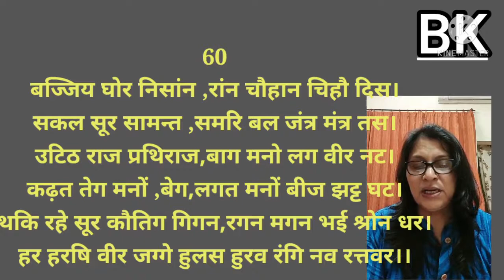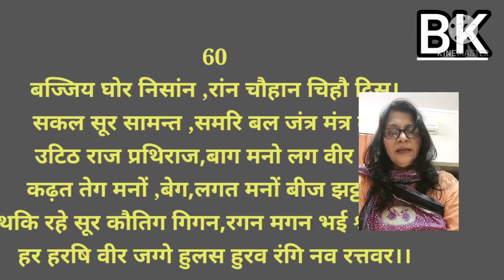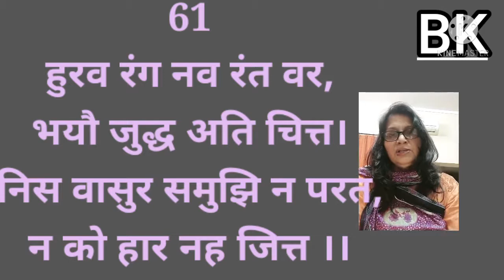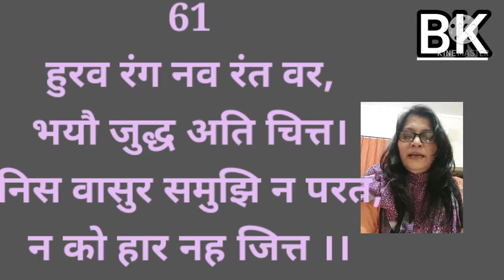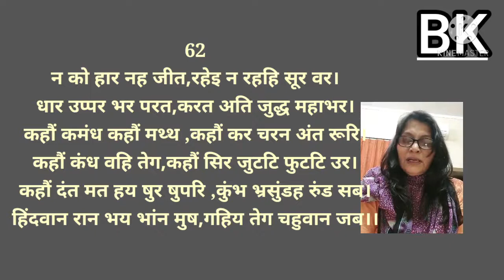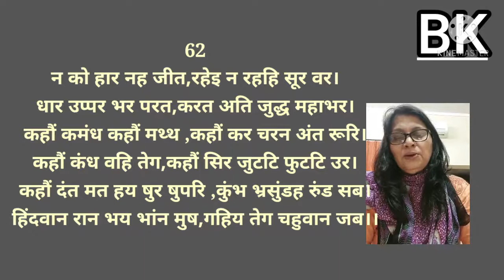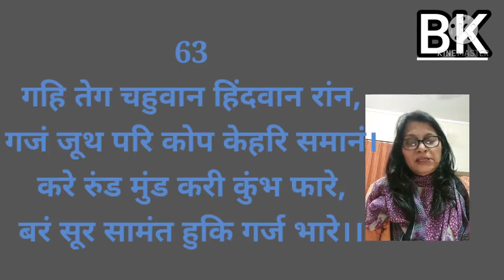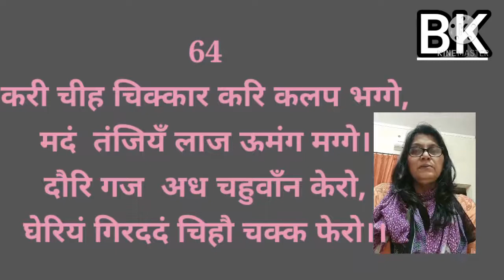पदमावती समय भाग-7, पद 60 से 64(पृथ्वीराज रासो)-डॉ बबीता काजल 123ws